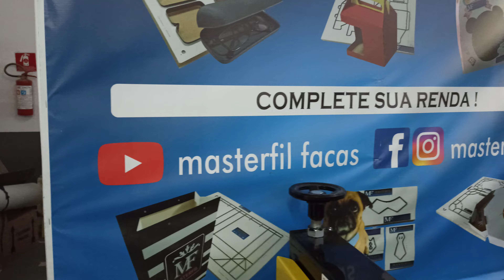Cortador de Letras Facas Para Alfabeto Personalizado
Molde de Letras para fazer o Alfabeto, palavras, nomes para festas no EVA, em papel adesivo (letras adesivas), letras no adesivo vinil e muito mais, Facas para uso em máquina de corte e vinco - como a do video que é da Flock Color.
Fazemos facas molde de letras, molde de números de tamanhos personalizados e fonte personalizáveis também (essa do video é Arial medida 11 x 11 cm) entrem em contato e peça seu orçamento.